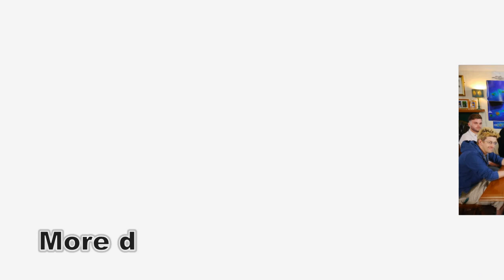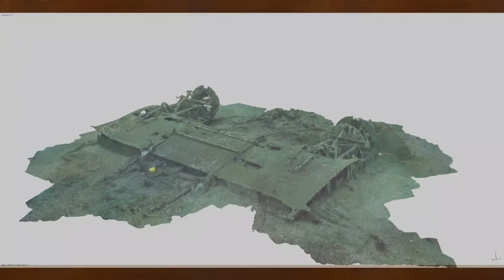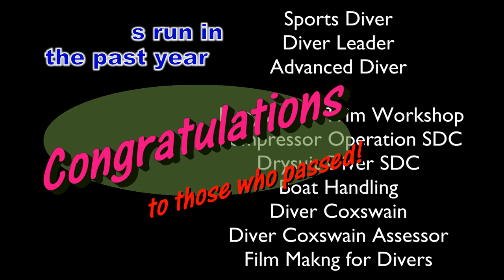Southsea Sub-Aqua Club 2018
Using images and video footage captured by the members, this video shows much of what our members have been doing over the past 12 months. We’ve been diving both in the UK and abroad, training and also hosted three Try Dive sessions.

This video was first shown at the club’s AGM as a part of the Diving Officer’s annual report.